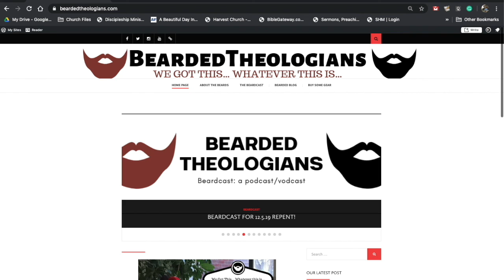Beardcast for 3 4 21 Lent Check in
This week Matt and Zach check in with each other halfway through lent.